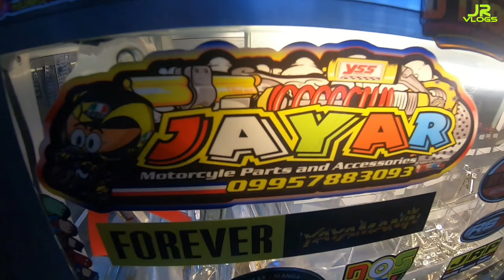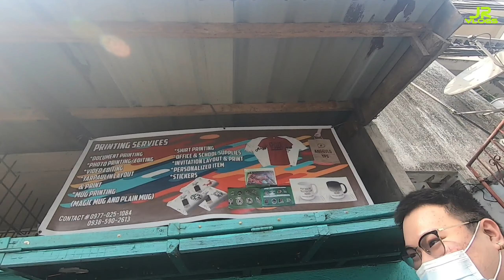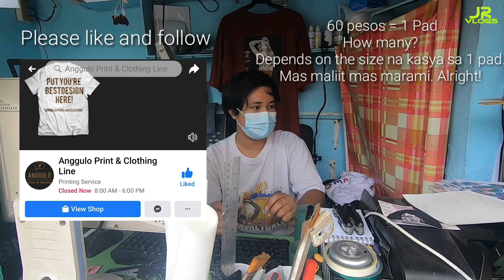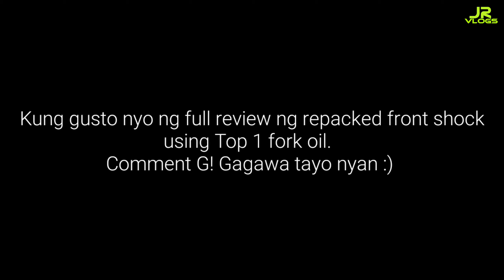AEROX155 | MINI DRIVING LIGHT & DOMINO SWITCH INSTALLED | FRONT SHOCK REPACKED + JRVLOGS STICKERS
Wazup Guys!

Diin muna tayo ng konti kay Batman and maintenance muna tayo ng kanyang front shock. Nagawa na rin ang ating stickers guys!😁 free lang ito, pag nakita nyo kami hingi lang kayo😉 Enjoy! :)

- Ice Flow Kevin Mcleod no copyright